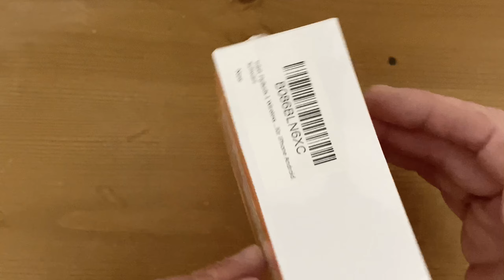Tribit FlyBuds 1. A Quick Unboxing. (silent)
Just a quick unboxing of my new Tribit FlyBuds 1.

Buying them through my link costs you no more but helps me.